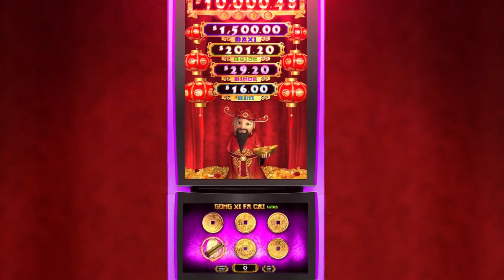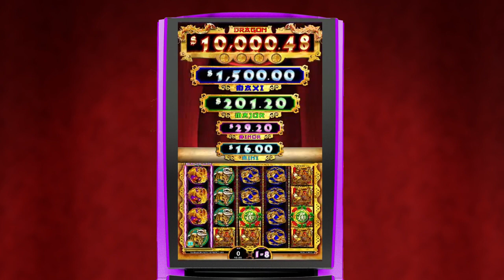Gong Xi Fa Cai® ULTRA Video Slots by IGT - Game Play Video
Whether you’re a loyal fan of the original, or just love jackpots, the all-new Gong Xi Fa Cai® ULTRA will not disappoint. Experience an expanded free games bonus, a massive Dragon Jackpot and exciting boosts that elevate jackpot values. Flexible betting options increase your chances of hitting the Progressive Pick Bonus and select red envelopes to reveal your luck. It’s all in your hands.